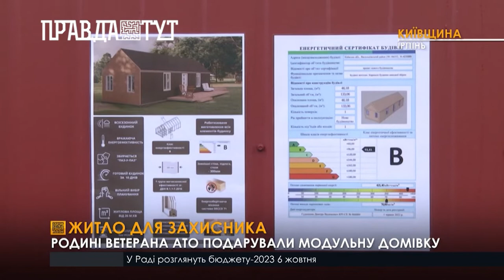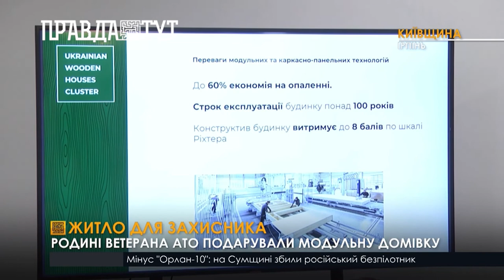Ветерану АТО подарували модульну домівку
В Ірпені вперше з’явиться модульна домівка за проектом ««Подаруй житло українській родині»» Бізнесмени компанії “Budmall center”  створили будівлі, в яких внутрішньо переміщені особи проживатимуть у комфортних умовах. Так сім’я ветерана АТО отримала помешкання для своєї родини -безкоштовно.